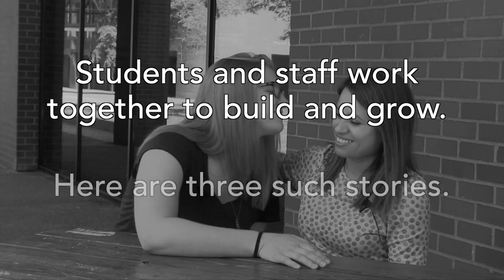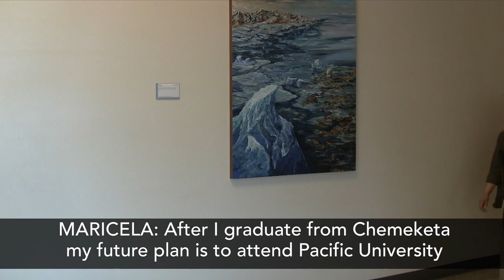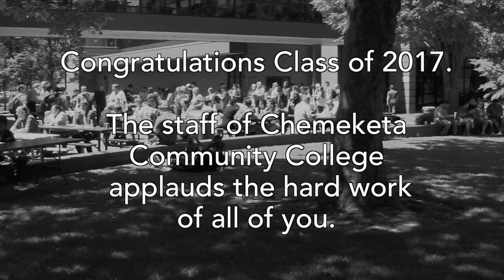Chemeketa Community College - 2017 Graduation Video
The student profile video shown at the 61st Chemeketa Community College Commencement June 20, 2017 in Salem, Oregon